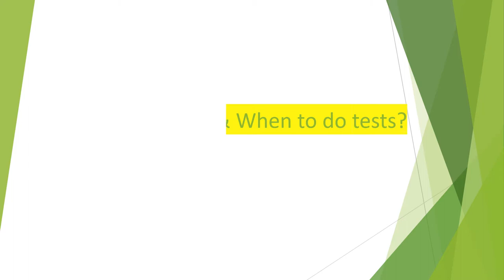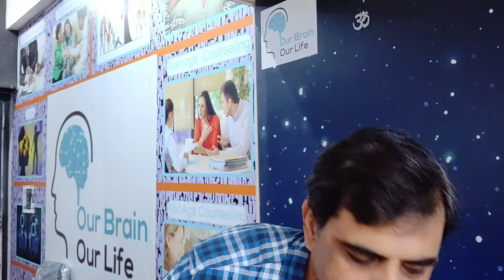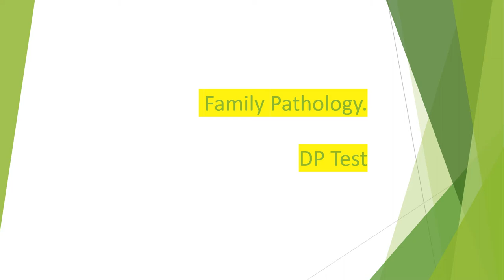Psychological Test. An Educational View Psychology .हमें अपने बच्चे को कैसे विकसित करना चाहिए?